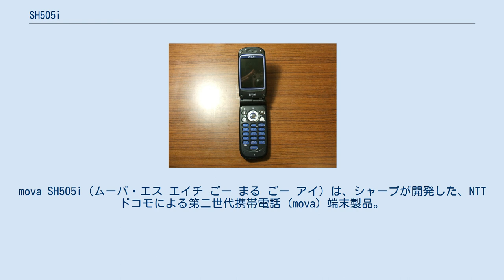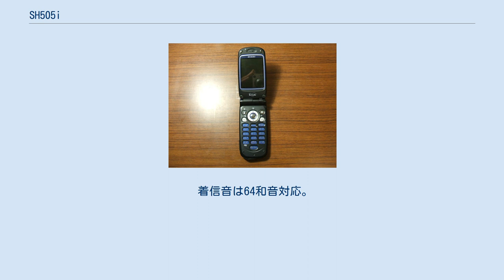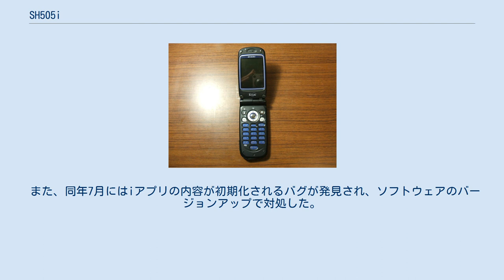SH505i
携帯電話端末_(NTTドコモ_第二世代)
携帯電話端末_(シャープ)
mova SH505i（ムーバ・エス エイチ ごー まる ごー アイ）は、シャープが開発した、NTTドコモによる第二世代携帯電話 (mova) 端末製品。
 シャープはNTTドコモの端末を以前から製造していたが、当時最先端であった5xxiシリーズを手がけたことはなかった。
SH505iはシャープが本格的にNTTドコモの携帯端末に参入した端末とも言えるものである。
非常に人気の高い端末のひとつで、発売初日(2003年6月20日)に約17000台、4日目の23日には約42000台、発売1ヶ月では約19万台を売り上げた。
 画面は、当時では最大級である2.4インチTFT液晶で、CGシリコンを採用し高画質な画面を実現した端末。
3次元画像にも対応しており、プリインストールされている3次元画像のほか、自分で撮影した写真も3次元に変換することができる(一部変換できないものもある)。
カメラでは、メガピクセルカメラを搭載しており、またシーンに合わせて夜景モードやスポーツモードといった最適なモード選択できる機能もある。
ただし、最大記録画素は、XGA（1024×768ドット）の約79万画素で、メガピクセルでの記録はできなかった。
 着信音は64和音対応。
保存できる曲数は30曲であるものの、現在ではほとんど見られない“メロディー自作機能”も存在していた。
なお、着うたには対応していない。
（これは当機種に限らず505iシリーズをはじめとしたmova端末全体にいえることである。） 文字入力システムは「ケータイShoin2」。
また“Viewキー”があり、メールを見ているときにも電話帳を見ることができるようになっている。
 505iシリーズとして唯一パケットデータ通信サービスDoPａは非対応だが、9.6ｋのデジタルデータ通信は可能である。
 発売開始8日目の6月27日に、受信メールの振り分けに不具合があることを発表。
なお振り分けが正常でない場合もメールの消失はない。
 また、同年7月にはiアプリの内容が初期化されるバグが発見され、ソフトウェアのバージョンアップで対処した。